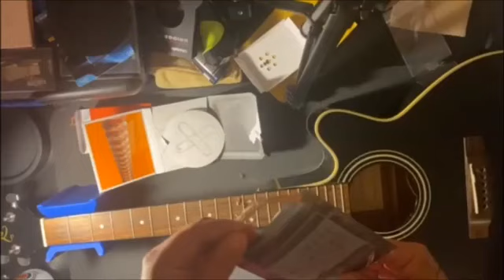TAKAMINE GUITARRA: Saddle/Bridge, Strings Replacement & Pre-Amp